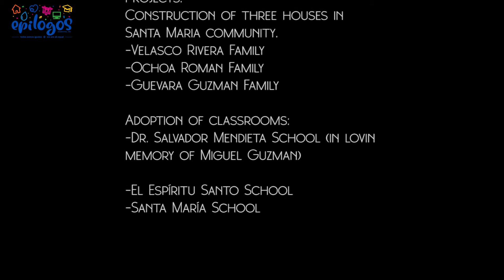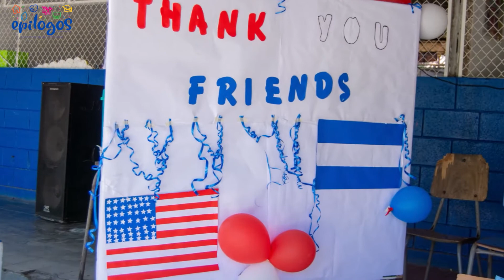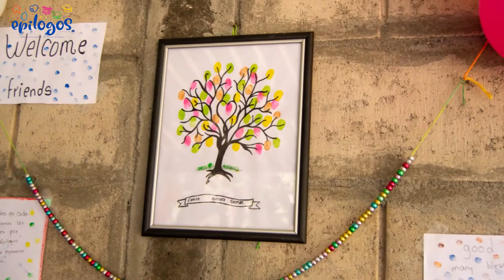Grupo 1 2022 - Pictures